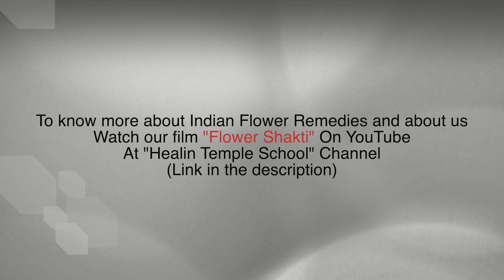Shrimathi shares immune injury support & cleansing post immunisation with Indian Flower Remedies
Indian Flower Remedies are researched and developed by Dr. Atul Shah  MD and Dr. Rupa Shah MBBS. They are using these to help their patients to heal from all kinds of health issues like
diabetes, back pain, knee pain, thyroid, constipation, acne, high blood pressure, PCOD, low energy, obesity, hair fall or even excess weight, Depression, OCD, lack of confidence, Stammering, Memory issues,  IBS, allergies etc.
Do you wish to learn more about Indian Flower Remedies? We offer Level 1 online course.

Dr. Atul K. Shah is an M.D. in Allopathy and a Radiologist from Bombay University. He has been a medical doctor for 24 years now; with wide experience in treatment & diagnostic methods in Allopathy as well as Alternative Medicines. He is also trained in M.R.I. (Magnetic Resonance Imaging) at different hospitals in USA. He was honorary assistant professor of Radiology in Bombay University. For last 12 years, he is practicing, making & researching Indian Himalaya Flower Remedies, Isotherapy, Health Hazard of Electromagnetic Pollution, Environmental stress, Vastu (Indian Feng shui) etc. Due to his allopathic background, he has an advantage and privilege of treating various kinds of patients with a variety of diagnosis and so called incurable diseases. He has been frequently invited along with his doctor wife to deliver guest lectures at various national and International conferences and seminars on alternative medicines. He has delivered lectures at International Flower Remedies Essences Conference in Australia, Canada, U.K., USA, Germany, Italy, France, Spain, Switzerland, Brazil, Greece and India. He is been interviewed on Kiran Kher Show, Amul India Show, Better world T.V. Show in New York, Long Island Radio and Radio Mid-Day.

Dr. Rupa Shah stands out in the field of healthcare due to her unique perspective and innovative approach in combining western medicine with Indian flower remedies. By integrating the ancient philosophy behind Indian flower remedies, she offers a gentle yet powerful method of healing that is relevant to modern times.
The term "Pushpayurveda" refers to the use of flower remedies within the Siddha System of healing, which is considered India's contribution to natural healthcare services worldwide. The Siddha System, like many other medical systems, is built upon the principle of Ahimsa, emphasizing non-violence and non-injury in the healing process.
Dr. Rupa, together with her doctor husband, has chosen to focus on flower remedies to address the root causes of ailments rather than simply treating symptoms. Their approach involves identifying and addressing the underlying factors contributing to the development of an illness, aiming for holistic and long-lasting healing.
By integrating western medicine with Indian flower remedies, Dr. Rupa capitalizes on the strengths of both systems. Western medicine brings a scientific and evidence-based approach, while Indian flower remedies offer a more natural and holistic perspective. This combination enables her to provide a unique and potentially effective method of treatment.
Dr. Rupa's ability to blend the knowledge of western medicine with Indian flower remedies showcases her innovative and forward-thinking approach to healthcare. By focusing on the root cause of ailments and incorporating ancient wisdom into modern practices, she contributes to the field of natural health care services, helping India lead the way in this area.